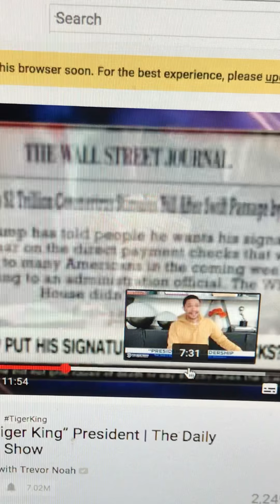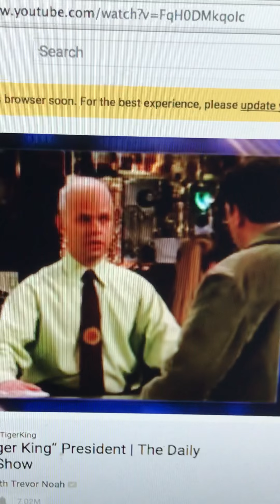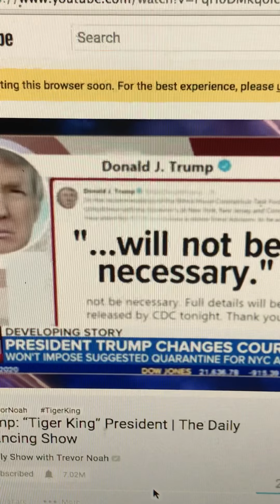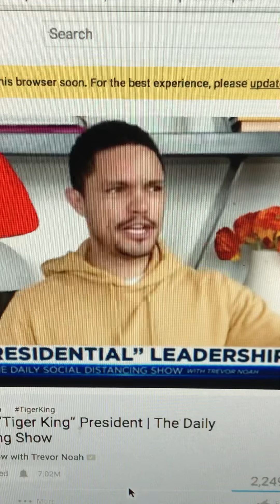High tv ratings